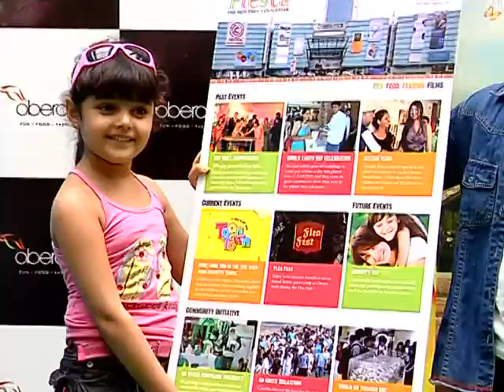Darsheel Saffary and Ziya Vastani promote Bumm Bumm Bole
Cute kids Ziya Vastani and Darsheel Saffary of Taare Zameen Par promote their new film Bumm Bumm Bole which is an adaptation of Majid Majidi's Children of Heaven.